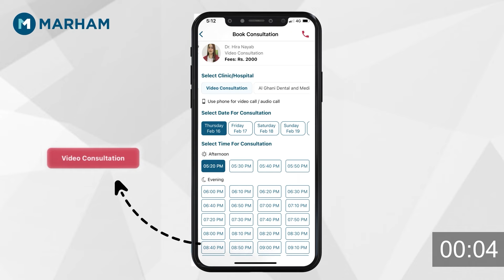How to Tighten Loose Vagina Naturally | Vagina Ko Tight Karne Ka Tarika | Vaginal Tightening Tips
How to Tighten Loose Vagina Naturally | Vagina Ko Tight Kese Kare | Vaginal Tightening In Old Age | Vagina Ko Tight Karne Ka Tarika

Discover natural methods for tightening a loose vagina with insights from Dr. Saira, a respected gynecologist. In this informative video, Dr. Saira discusses practical and safe ways to address vaginal laxity, particularly focusing on tightening methods post-delivery.

Learn about exercises, lifestyle changes, and natural remedies that can help strengthen and tone the vaginal muscles. Dr. Saira provides valuable information on the factors contributing to vaginal looseness and offers guidance on how to maintain vaginal health as one ages.

Explore effective techniques for enhancing vaginal tightness, including pelvic floor exercises, kegel exercises, and dietary adjustments. Dr. Saira emphasizes the importance of consulting with a healthcare provider before trying any vaginal tightening methods, especially in older age.

Join Dr. Saira as she shares comprehensive information on natural vaginal tightening methods and addresses concerns related to vaginal laxity. This video serves as a valuable resource for women seeking safe and effective ways to improve vaginal tightness and sexual wellness.

Download the Marham App